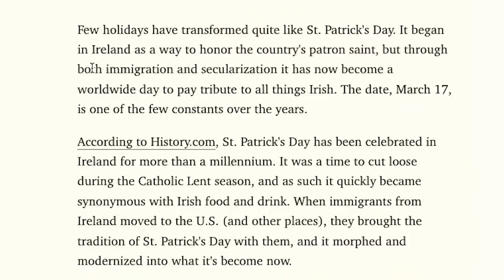The REAL History of St Patrick's Day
What if I told you that St. Patrick wasn't Irish, the colour associated with him wasn't green and he wasn't even a saint? And that's not the half of it! ☕️

My other channels:
2️⃣   Second Channel: @ClisareToo
🎙 Podcast Channel: @StorytimePodcast

Stock clip credit:
Video by Karolina Grabowska  from Pexels
Video by Darlene Alderson  from Pexels
Video by Luciann Photography  from Pexels
Video by Miles Awhae  from Pexels
Video by Maurice Supple  from Pexels
Video by Andrew Mulleady  from Pexels